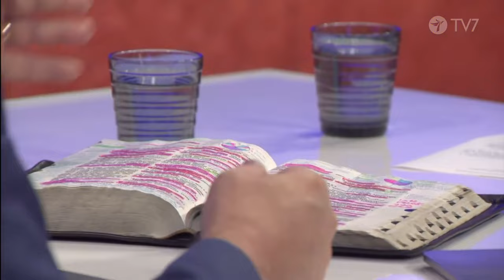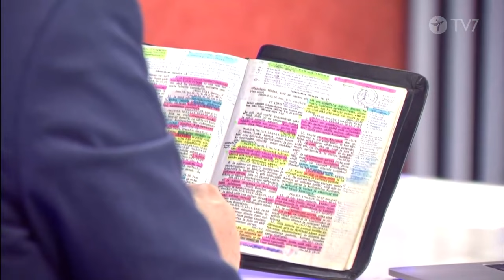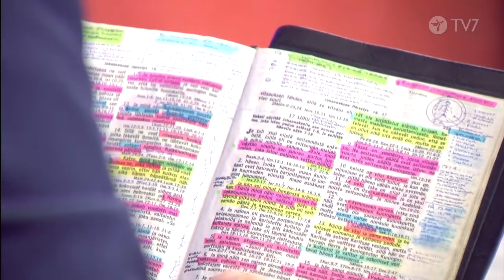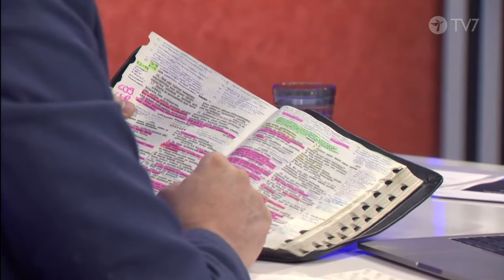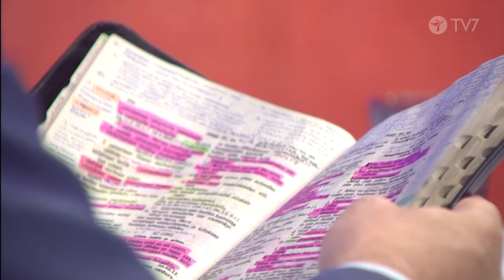Mitä on tapahtumassa pian? Markku Veilo ja Martti Ojares keskustelevat ke 21.8. Jakso 4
Markku Veilo ja Martti Ojares keskustelevat ja opettavat.
Mitä on tapahtumassa pian?